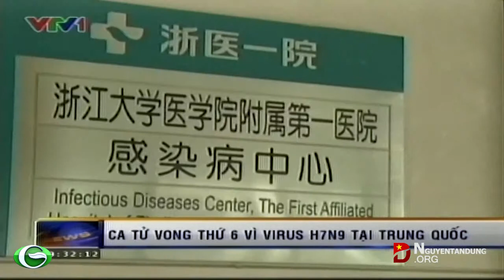Ca tử vong thứ 6 vì virus H7N9 tại Trung Quốc